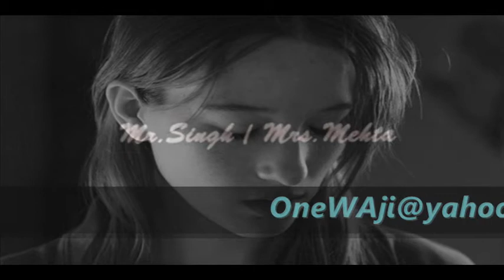Loser's Theme - Instrumental - Movie - Mr Singh - Mrs Mehta - ( Full SonG) - HD HQ Video